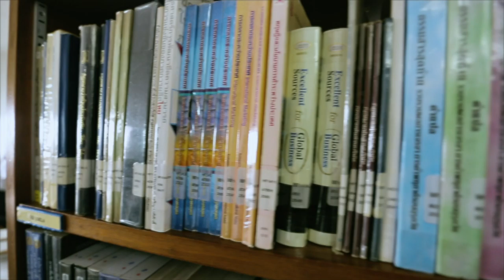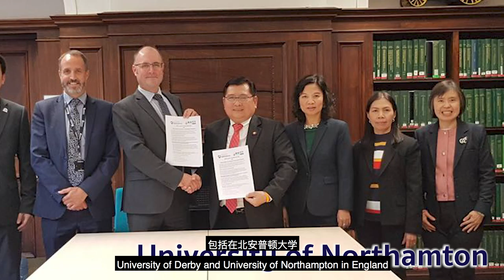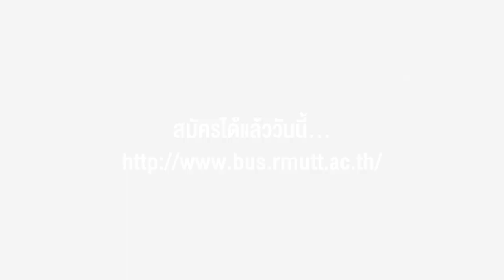อยากสานฝันให้เป็นจริง!! ต้องคณะบริหารธุรกิจ มทร.ธัญบุรี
แห่สมัคร TCAS’62  รอบแรกล้น!! คณะบริหารธุรกิจ มทร.ธัญบุรี

อยากสานฝันให้เป็นจริง!! ต้องที่นี่เลย คณะบริหารธุรกิจ มหาวิทยาลัยเทคโนโลยีราชมงคลธัญบุรี “ผู้นำด้านการศึกษาด้านบริหารธุรกิจ” พร้อมกิจกรรมดีๆ กองทุนเรียนต่อ พร้อมสำหรับน้องๆทุกคน แล้วความฝันจะไม่ใช่ความฝันอีกต่อไป

คณะบริหารธุรกิจ มทร.ธัญบุรีจะเปิดรับสมัคร รอบที่ 2 ระหว่างวันที่ 4 กุมภาพันธ์ – 23 มีนาคม 2562 ทาง โดยจะประกาศรายชื่อผู้มีสิทธิ์สอบในวันที่ 2 เมษายน 2562 สอบสัมภาษณ์ วันที่ 6 เมษายน 2562 และประกาศผลสอบ วันที่ 10 เมษายน 2562